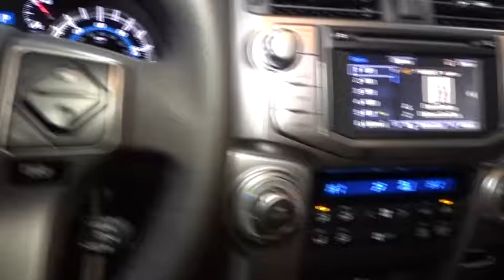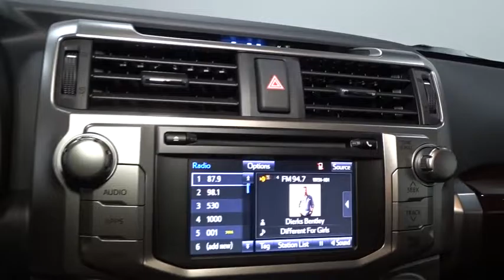2016 Toyota 4Runner Hillside, Newark, Union, Elizabeth, Springfield, NJ 802059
15 Speakers,Window Grid Diversity Antenna,Radio w/Seek-Scan, Clock, Speed Compensated Volume Control, Steering Wheel Controls and Radio Data System,Audio Theft Deterrent,Bluetooth Wireless Phone Connectivity,Digital Signal Processor,Radio: Entune Premium JBL Audio w/Navigation -inc: Entune Multimedia bundle (6.1, high resolution touch-screen w/split screen display, AM/FM CD player w/MP3/WMA playback capability, 15 JBL GreenEdge speakers in 9 locations including subwoofer amplifier, auxiliary audio jack, USB 2.0 port w/iPod connectivity and control, advanced voice recognition, hands-free phone capability, phone book access and music streaming via Bluetooth wireless technology), Siri Eyes Free, HD Radio, HD predictive traffic and Doppler weather overlay, AM/FM cache radio, SiriusXM All Access Radio w/3-month complimentary trial, Gracenotes album cover art and integrated backup camera display w/projected path, Entune App Suite includes Destination Search, Facebook Places, iHeartRadio, MovieTickets.com, OpenTable, Pandora, Yelp and Slacker Radio; real-time info including traffic, weather, fuel prices, sports and stocks Access to Entune services is subscription free. for details.,HD Predictive Traffic Real-Time Traffic Display,Variable Intermittent Wipers w/Heated Wiper Park,Liftgate Rear Cargo Access,Tailgate/Rear Door Lock Included w/Power Door Locks,Body Color Heated Mirrors,Aluminum Spare Wheel,Body-Colored Front Bumper w/Chrome Rub Strip/Fascia Accent and 1 Tow Hook,Deep Tinted Glass,Tires: P245/60R20 Mud & Snow,Roof Rack Rails Only,Full-Size Spare Tire Stored Underbody w/Crankdown,Chrome Side Windows Trim, Black Front Windshield Trim and Black Rear Window Trim,LED Brakelights,Fully Automatic Projector Beam Halogen Daytime Running Headlamps w/Delay-Off,Perimeter/Approach Lights,Grille w/Chrome Bar,Chrome Door Handles,Power Side Mirrors w/Manual Folding and Turn Signal Indicator,Body-Colored Rear Step Bumper w/Chrome Rub Strip/Fascia Accent,Chrome Bodyside Insert, Rocker Panel Extensions and Body-Colored Fender Flares,Lip Spoiler,Wheels: 20 x 7.5 Unique Dual 6-Spoke Alloy,Power Rear Window w/Fixed Interval Wiper and Defroster,Power Tilt & Slide Moonroof w/Sunshade,Clearcoat Paint,Fully Galvanized Steel Panels,Front Fog Lamps,Perimeter Alarm,Front Map Lights,5 Person Seating Capacity,Full Floor Console w/Covered Storage, Mini Overhead Console w/Storage, 5 12V DC Power Outlets and 1 AC Power Outlet,Proximity Key For Doors And Push Button Start,Systems Monitor,Leather/Metal-Look Steering Wheel,Front Center Armrest and Rear Center Armrest,Delayed Accessory Power,Manual Anti-Whiplash Adjustable Front Head Restraints and Manual Adjustable Rear Head Restraints,Gauges -inc: Speedometer, Odometer, Voltmeter, Engine Coolant Temp, Tachometer, Trip Odometer and Trip Computer,Driver Foot Rest,Power Rear Windows and Fixed 3rd Row Windows,Engine Immobilizer,Locking Glove Box,Driver And Passenger Visor Vanity Mirrors w/Driver And Passenger Illumination, Driver And Passenger Auxiliary Mirror,Power 1st Row Windows w/Front And Rear 1-Touch Up/Down,Heated/Ventilated Front Bucket Seats -inc: 8-way power-adjustable driver's seat w/memory function and power lumbar support and 4-way power-adjustable front passenger seat,Carpet Floor Trim,Leatherette Door Trim Insert,Day-Night Rearview Mirror,Outside Temp Gauge,Instrument Panel Covered Bin, Driver / Passenger And Rear Door Bins,40-20-40 Folding Split-Bench Front Facing Manual Reclining Fold Forward Seatback Rear Seat,Cruise Control w/Steering Wheel Controls,Cargo Space Lights,Trip Computer,Rear Cupholder,Leather/Metal-Look Gear Shift Knob,Entune Selective Service Internet Access,Cargo Net,FOB Controls -inc: Windows and Sunroof/Convertible Roof,Interior Trim -inc: Simulated Wood/Metal-Look Instrument Panel Insert, Simulated Wood/Metal-Look Door Panel Insert, Simulated Wood/Metal-Look Console Insert and Metal-Look Interior Accents,Power Door Locks w/Autolock Feature,Garage Door Opener,Air Filtration,Manual Tilt/Telescoping Steering Column,5 12V DC Power Outlets and 1 AC Power Outlet,Front Cupholder,Remote Keyless Entry w/Integrated Key Transmitter, 4 Door Curb/Courtesy, Illuminated Entry, Illuminated Ignition Switch and Panic Button,Right & Left Individual Air Conditioner,Tracker System,8-Way Driver Seat,Fade-To-Off Interior Lighting,Leather Seat Trim,Full Carpet Floor Covering,4-Way Passenger Seat,Compass,HVAC -inc: Underseat Ducts and Console Ducts,Anal